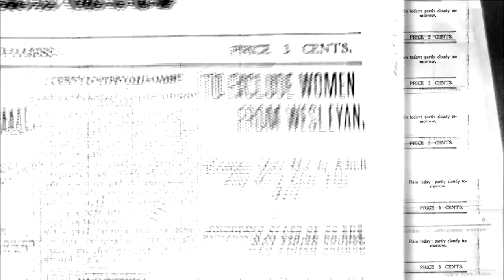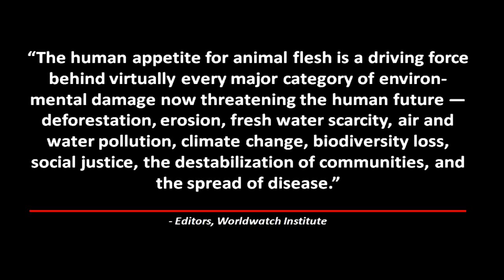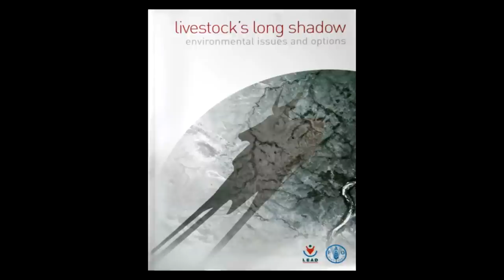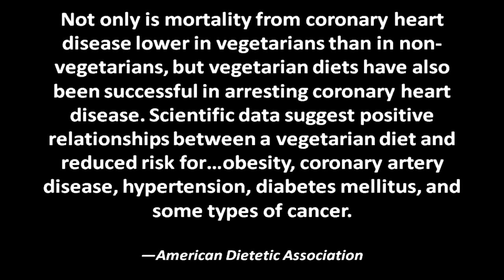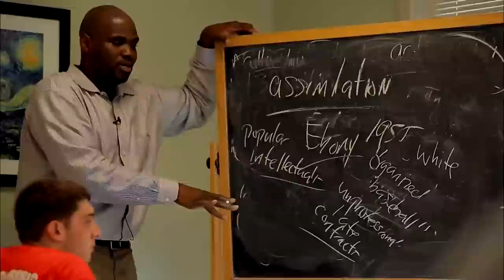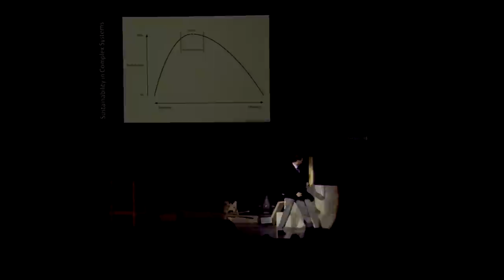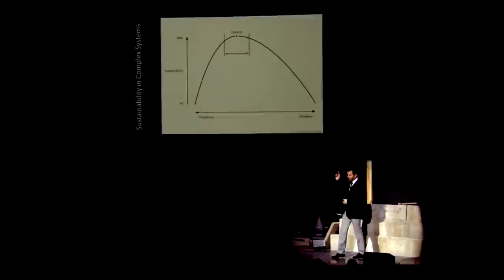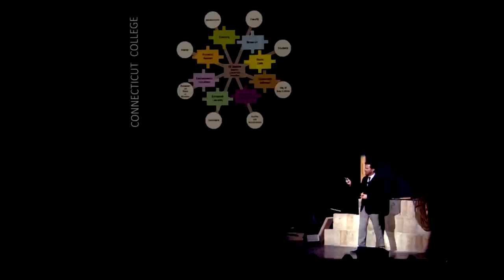100 Years of Great Beginnings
"100 Years of Great Beginnings," a multimedia presentation on the history and future of Connecticut College, was held in Palmer Auditorium on Saturday, October 22, 2011, during the College's Centennial Fall Weekend. The entire event program can be found here: